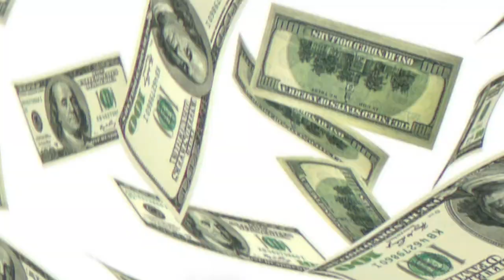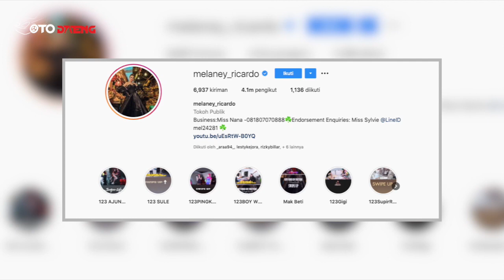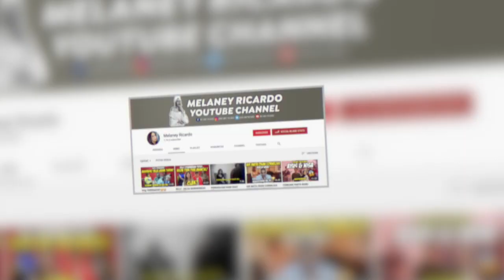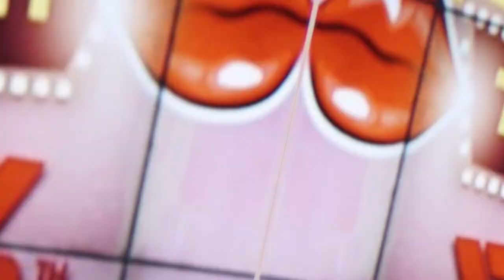Sering Review Mobil Hotman Paris, Melaney Kini Diisukan Akan bercerai! Ternyata Ini Penyebabnya??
Mengetahui kini rumah tangganya diterpa isu perceraian, Melaney tak tinggal diam. Ia pun buka suara dan menjelaskan alasan mengapa ia mendatangi konselor pernikahan. Hal yang paling disesali dan membuat pikiran wanita cantik dengan kepribadian ceria ini menjadi murung adalah fakta bahwa sejumlah masyarakat malah salah menyimpulkan sehingga timbul berita-berita miring. Bahkan sampai-sampai Melaney Ricardo merasa tak nyaman dengan pemberitaan yang ada.Lalu bagaimana sebenarnya isu keretakan rumah tangga mereka selama ini?